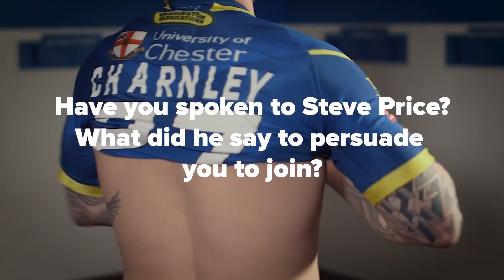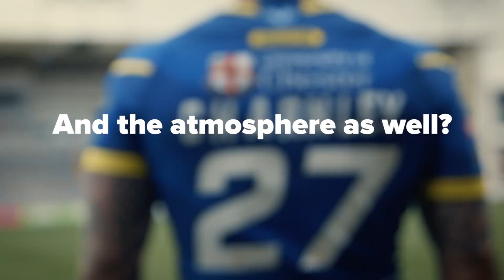Exclusive interview: Josh Charnley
Watch our exclusive interview with new signing Josh Charnley!